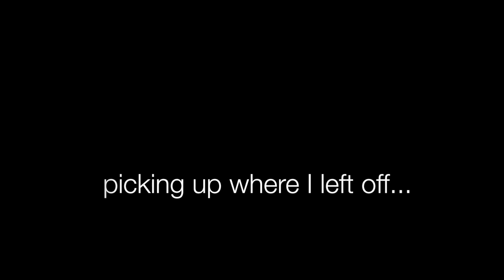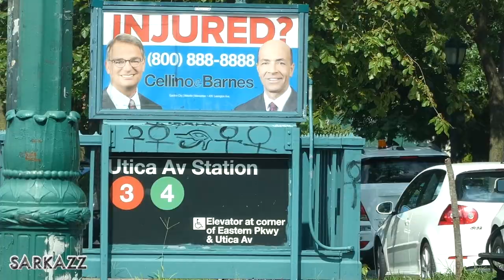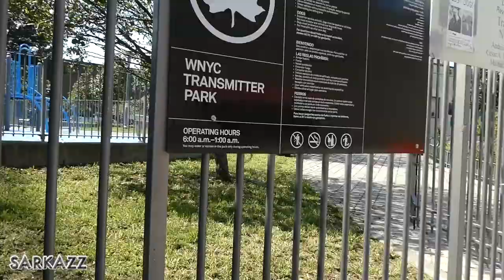VLOG DIARIES | VLOG #66